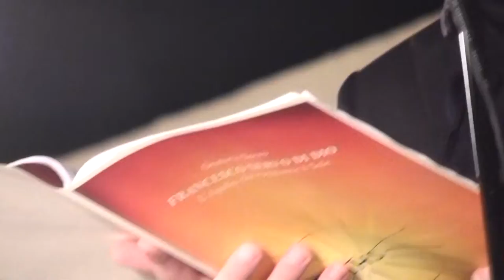Oratorio Francesco Servo di Dio - L'Aquila che raggiunse il Sole - Terza Parte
by Salvatore Libertino

Tropea 7 settembre 2011 - Teatro del Porto - Oratorio Sacro "Francesco Servo di Dio - L'Aquila che raggiunse il Sole".

Terza Parte della prima replica dell'Opera Sacra per Voce narrante, Solisti, Coro e Orchestra, ispirata alla vita e all'opera del Venerabile don Francesco Mottola di Tropea. Testo, musica, direzione e concertazione del Maestro Vincenzo Laganà.

T E R Z A P A R T E D E L F I L M

Comprende le Arie dell'Opera:

IO MI DONO A TE
LA MIA CROCE NUDA E NERA
IL SILENZIO PARLA DI DIO
LA CASA D'ORO

Voce recitante: Gianni Colarusso
Don F. Mottola/1°Oblato: Francesco S. Alessio
Don F. Mottola/2° Oblato: Fabio Angiò
1^ Oblata/Carità: Ines Epifanio
2^ Oblata: Marialetizia Bonanno
Dio Padre: Gianni Colarusso.
Coro "Don Giosuè Macrì" - Tropea
Coro "Nuova Corale Polifonica" - Vibo Valentia
Coro "San Sebastiano" - Pernocari
Coro "Sacra Famiglia" - Vibo Valentia
Coro "San Francesco" - Presinaci
Coro "Gaudete" - Triparni

Preparatori dei cori: M° Francesco Arena - M° Olimpia Lombardo

ORCHESTRA "DON FRANCESCO MOTTOLA" - TROPEA
COLLABORATORE M° Mario Muscia
I° VIOLINO M° Domenico Lombardo
CONCERTATORE E DIRETTORE M° Vincenzo Laganà
FLAUTI Mario Muscia, Magda Muscia, Francesca Laganà.
FLAUTO BASSO Giuseppe Massaria.
SAX SOPRANO Nunzio De Vita.
OBOE Giuseppe Tarantino.
CLARINETTI Leo Preiti, Gennaro Pecoraro.
FAGOTTI Marco Scidà, Vincenzo Bellissimo.
CORNI Antonio Baccaglini, Raffaele Maida, Giammarco Caputo.
TROMBE Luciano Fraita, Giuseppe Lomanno.
TROMBONI Francesco Cullia, Nicola Maccarone.
BASSO TUBA Angelo Mazzitelli, Domenico Limardo.
TIMPANI Francesco Russo.
CASSA Jona Muscia.
PIATTI Bruno Mobrici.
VIOLINI I Domenico Lombardo, Valeria Piccirillo, Ivana Comito, Andrea Pagano, Stefania lessi, Isac Macrì, Giuseppe Sangeniti.
VIOLINI II Cristiano Brunella, Antonella Curcio, Sharon Tomaselli, Linda Adamo, Chiara Laureana.
VIOLE Antonella Berlingieri, Sabina Fedele, Giuseppe Vetere.
VIOLONCELLI Assunta Gigantino, Samuele Lacquaniti, Francesco Valenzisi, Igor Macrì.
CONTRABBASSI Vincenzo Mazza, Andrea Brissa.
CORO TENORI Bova Nino, Ceraso Paolo, Cirillo Giovnni, Daffinoti Francesco, Durante Giuseppe, Maiolo Mario, Nardo Giuseppe, Neri Antonio, Pata Alessandro, Pata Antonio, Pata Maurizio, Sposaro Fabio, Vinci Gregosrio.

PRESENTATRICE Valeria Valente.